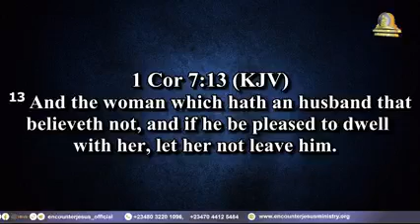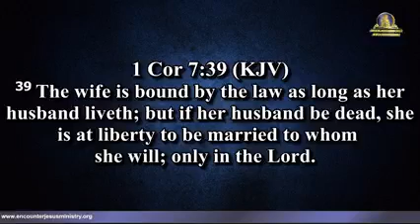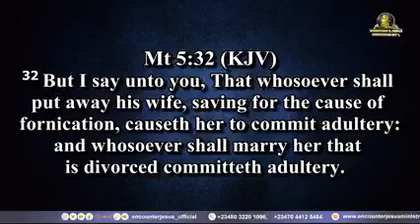Marriage Crises and Resolutions.//Apostle orokpo Michael.